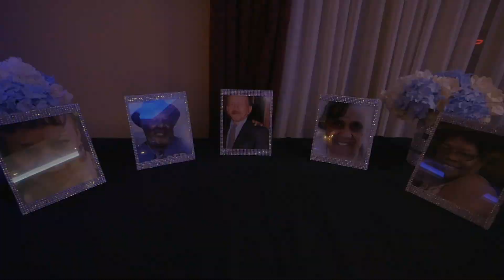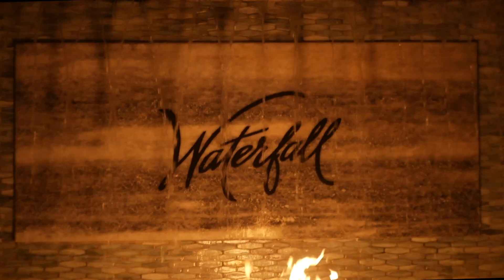Che + Bo - Wedding Highlight Film - 7 minutes